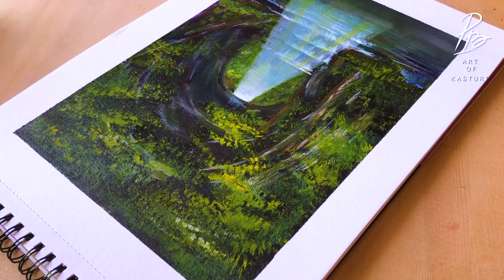How to Draw Waterfall Cave Acrylic Painting Step by Step Tutorial for Beginners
Hi newbies in this tutorial we are going to learn how to create a beautiful waterfall cave landscape painting. All the techniques are shown with step by step process.

Steps of painting:-
1. Take an acrylic sheet or canvas
2. Use masking tape to fix the paper on four sides.
3. Start sketching with a pencil
4. After completion of the drawing start colouring
5. First colour the background
6. Blend different pigments using a flat wet brush
7. Start foreground with desired shades
8. Remove masking tape at the end
9. Frame your painting. :):):)
Materials I used:

1.Acrylic Paper
2.Acrylic colours
3.Flat brush  (No 1,10, 6, 1)
4.Palate for mixing colours
5.Water
6.Masking Tape

Colours used:

Titanium white
Sap Green
Prussian blue
Burnt Sienna
Yellow
Camera and Gear used:
iPhone 8Plus
iPhone 7

How to paint a butterfly on a flower | Easy and step by step tutorial | For beginners